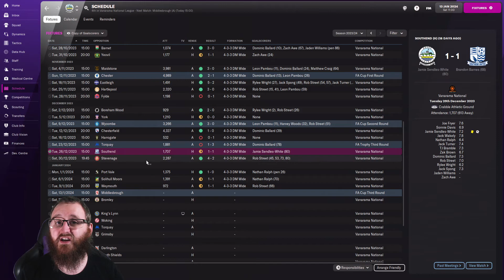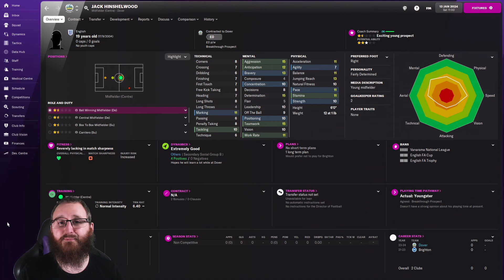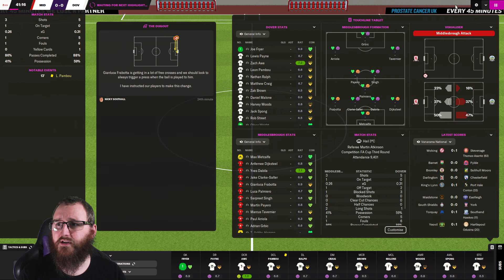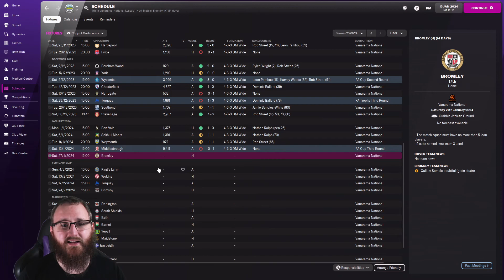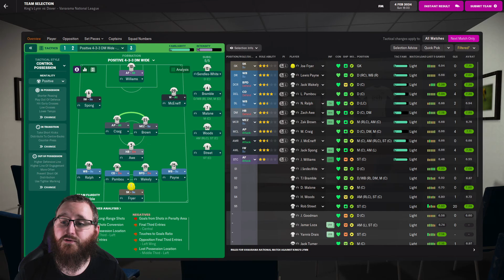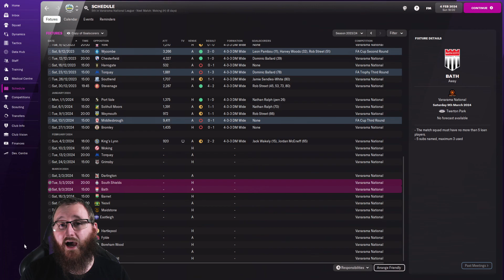FM22: DOVER ATHLETIC | Road to Glory | Season 3 Episode 4 | Football Manager 22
Another triple header of an episode today as we start off in the FA Cup 3rd round with a trip to the Riverside to face Middlesborough. We've also got a couple of league games that could keep up in and around a title challenge if we do well.

About Skinnz!